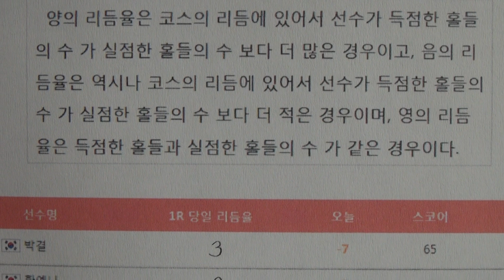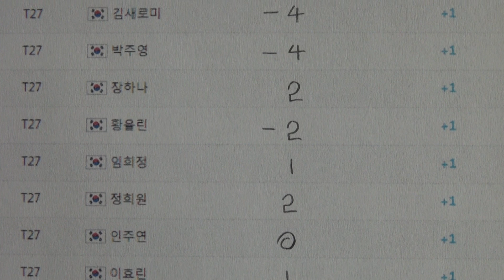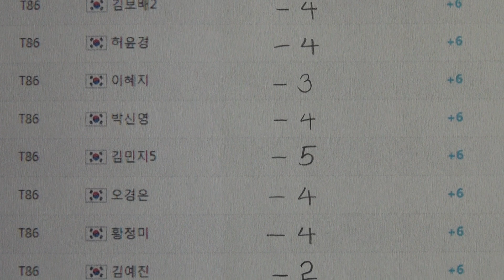2020 오텍캐리어 챔피언십 - 1라운드 골프리듬율 / 세종필드 골프클럽 10월 8 ~11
골프리듬율의 해석 : 양의 리듬율은 코스의 리듬에 있어서 선수가 득점한 홀들의 수 가 실점한 홀들의 수 보다 더 많은 경우이고, 음의 리듬율은 역시나 코스의 리듬에 있어서 선수가 득점한 홀들의 수 가 실점한 홀들의 수 보다 더 적은 경우이며, 영의 리듬율은 득점한 홀들과 실점한 홀들의 수 가 같은 경우이다. 각 홀에서의 최대의 득점 수는 1점이고 반대로 최대의 실점 수는 -1점이다. 파세이브한 홀에서는 보통은 0점이나 리듬의 상황에 따라서 기존과는 다르게 스스로 1득점 할 수 있다. 보기를 한 홀에서는 기존과 같이 1실점이나 리듬의 상황에 따라서 스스로 0점으로 막을 수도 있다. 버디나 그 이상을 한 홀에서는 기존과 크게 다르게 보통은 0점이나 리듬의 상황에 따라서 기존의 경우처럼 스스로 1득점 할 수 있다. 이렇듯 선수는 코스에 대한 자신의 리듬감으로 경기를 예측하여 득점을 하거나 실점을 예상한 홀들을  스스로 적절히 찾아서 소정의 리듬표 양식에다 각 홀마다의 리듬을 모두에게 통용되는 기호로 표기하고 경기 전에 골프장측에 제출할 사항이다. 경기 주최측에서는 경기 중 변동 불가한 홀의 거리나 핀의 위치등 코스의 전반적인 상태를 기존처럼 경기 전에 결정한다. 다만 모든 라운드의 개별적인 상태를 기존과 다르게 경기 전에 모두 결정하고 공표할 의무를 지니게 된다. 리듬을 탈 수 밖에 없는 경기에서의 선수의 상대는 같은 조의 동반자가 아닌 광활한 코스 자체이기에 선수는 버디에 대한 부담을 줄이면서도 필요한 점수를 획득 할 수 있고 어느 홀에 대한 실점의 상황에서도 리듬에 따라서 때로는 무승부인 0점으로 막을 수 있다. 이로써 매홀에서의 승부를 비교적 빨리 끝낼 수 있으니 전체 경기시간은 자연히 기존의 경우보다 상당히 줄어들지만 경기에 대한 만족도는 그대로 유지될 수 있다. 이로써 골프는 각 골프장의 코스 마다 옛부터 깃들어 있는 자체의 고유하고 안정적인 리듬을 어느 선수가 얼마나 잘 찾아서 누가 더  매끄럽게 리듬을 타면서 잠재된 위기를 스스로 최소화 하고 자신의 판단과 손끝의 감각에 전적으로 의지해 가면서 코스와 꾸준히 대화하며 나아가는 스마트한 양식이다. 그래서 한편으로 골프를 필드 위의 서핑이라 할 수 있다. 서핑은 바닷가의 파도 위와 바람 속에서 뿐만 아니라 땅의 잔디 위와 바람 속에서도 선수들에 의해서 오래전부터 상당히 은연중에 이루어지고 있는 현상이다. 리듬율의 수치가 비교적 높거나 보편적 이지만 경기가 술술 풀릴 때는 서핑의 귀재인 그녀가 오신 날이라 할 수 있다. 그녀는 우리 곁에 항상 가까이 있고 싶어 한다.